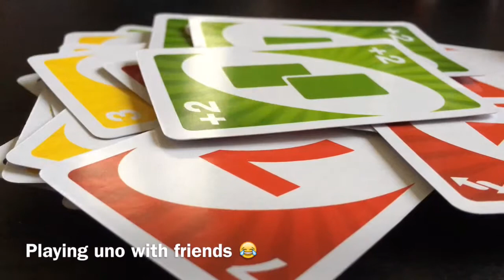Vlog school and Russian girl story